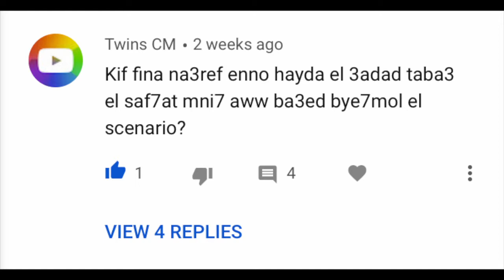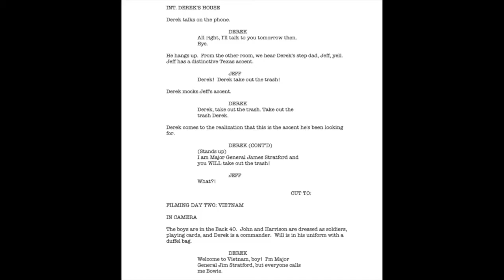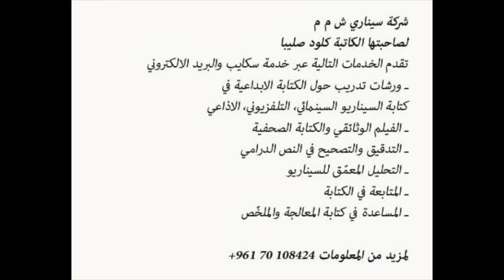كم عدد صفحات الفيلم؟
In this video I answer your questions concerning the right length of a feature film
في هذا الفيديو اجيب عن اسئلتكم حول طول الفيلم السينمائي وعدد صفحاته، وتوقيت المشاهد بين الصفحات الورقية والشاشة

Vidéo de cottonbro provenant de Pexels